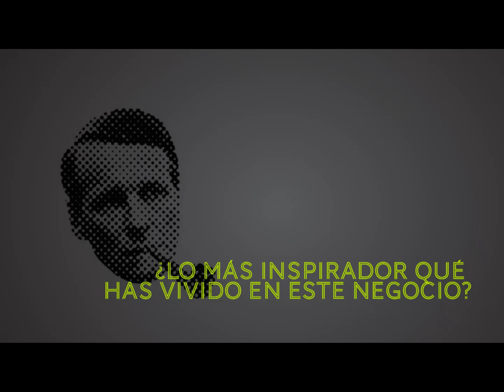COnversación #2 con Santiago Cortés, Director de cuentas de Coca-Cola en Ogilvy New York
Santiago Cortés es un joven y exitoso ejecutivo publicitario colombiano, con una carrera tan corta como ascendente, con sólo doce años en el oficio ya se encuentra en las grandes ligas de la publicidad mundial.

Santiago es graduado del Politécnico Grancolombiano comenzó a trabajar en la agencia Young & Rubicam en 2003. Dos años después saltó a Lowe y en 2007 entró a trabajar en Ogilvy Colombia como director de cuenta de Coca-Cola para Latinoamérica, allí su carrera comenzó a ascender vertiginosamente, para el 2.010 se traslada a New York donde se encarga de la dirección de Coca-Cola para el mercado hispano en Estados Unidos, ahora, a finales de octubre de 2.014 su carrera da un giro hacia oriente, liderará la marca más famosa del mundo desde Ogilvy en Tokyo, Japón. Un gran ejemplo de profesionalismo y constancia, sin duda se ha convertido en un verdadero Mad Men.

En esta entrevista de 10 minutos Santiago nos deja ver su visión profesional y humana del negocio.

Producción y edición: Copublicitarias
Músicalización: Eduardo Angel "Mr. Angel"
Entrevistador: Rodolfo Velásquez